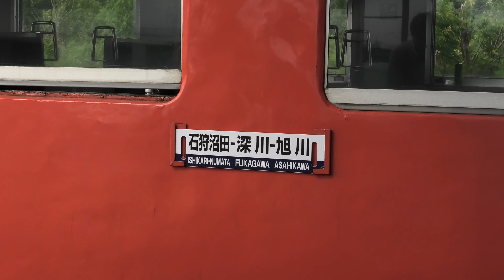キハ40形(首都圏色) 団臨 ぬまた号 2024/06/22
近文駅・北一已駅・石狩沼田駅・秩父別駅